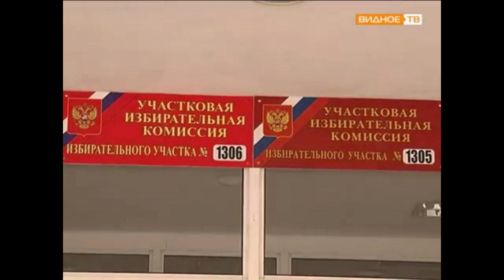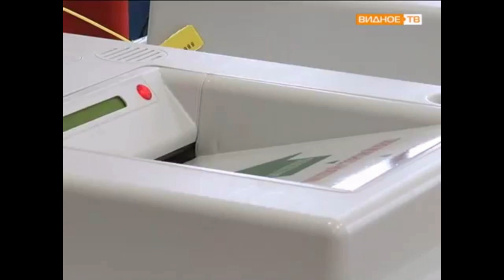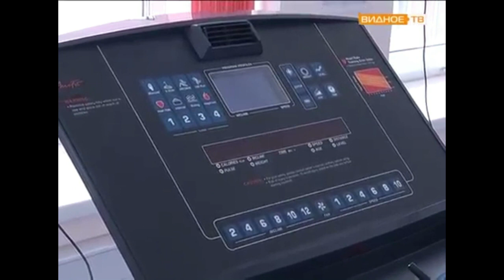Как НА САМОМ деле живут в совхозе Павла Грудинина? Этого не покажут по ТВ!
Мы продолжаем цикл обзоров о жизни простых людей в совхозе им. Ленина Павла Грудинина.
Смотрите ВСЮ правду о выборах 2018